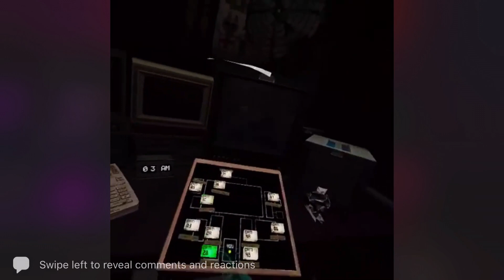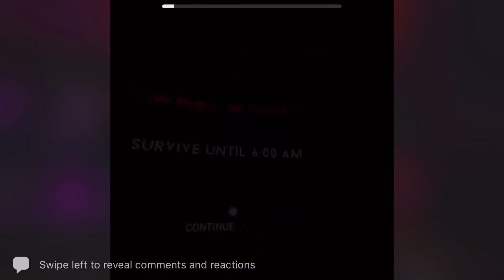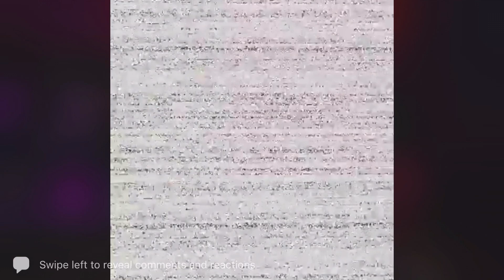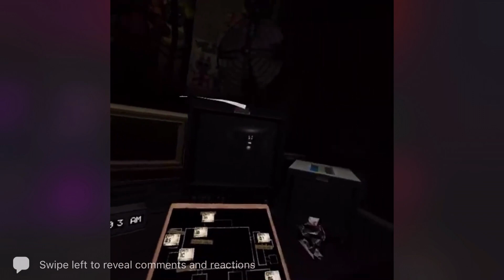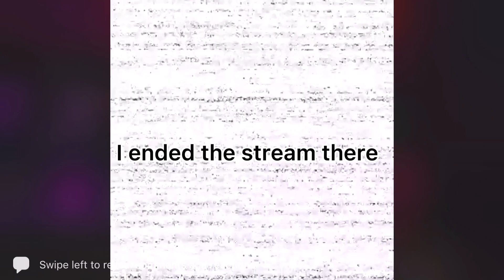Help Wanted VR (part 2)